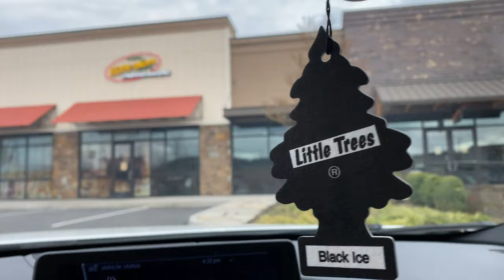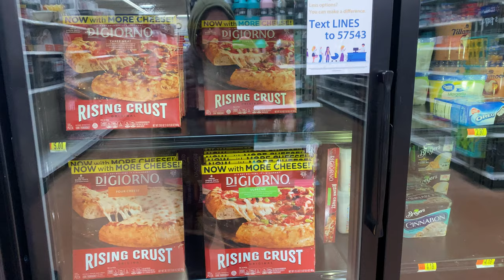Как соблюдают карантин в США.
Привет друзья ! В этом выпуске мы проедемся на автомобиле по улицам штата Орегон и посмотрим как граждане соблюдают карантин. Также зайдем в магазин WALMART и посмотрим на какие товары дефицит и сколько людей в магазине.                                                              Здравствуйте ! Меня зовут Serge Trofim .  Я родом из Крыма , живу в США с 1996 года . Я представляю для вас жизнь в Америке, магазины, районы, отдых, работа на траке, путешествия. Смешанный контент. Спасибо,  ваш Трофим.